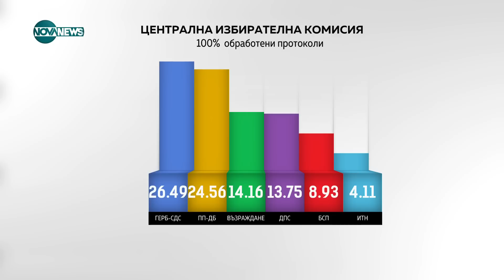Миков: Ако ПП не се съгласят да управляват с ГЕРБ, ще имат по-нисък резултат- Твоят ден (07.04.2023)